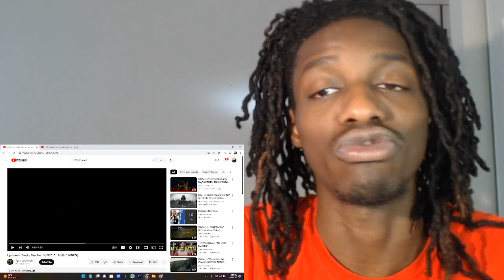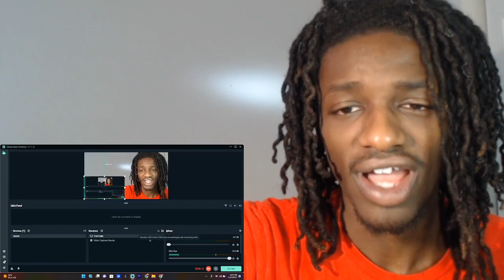Upchurch - "Necks Too Red" REACTION